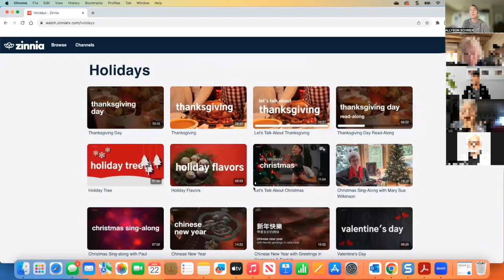Watch-Along Thanksgiving - Activity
Watch along with Allyson as she explores Zinnia’s Thanksgiving Day video and shares interesting holiday facts in this webinar from Nov 22, 2023.

Zinnia TV: immersive videos that enhance dementia care.